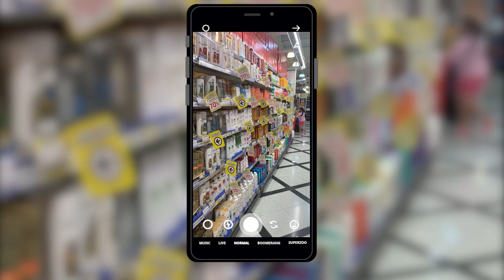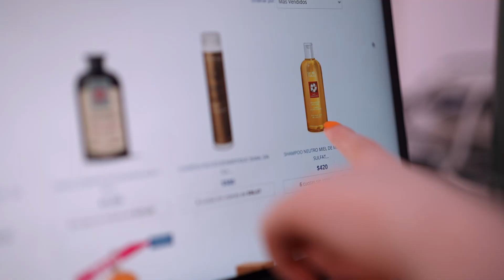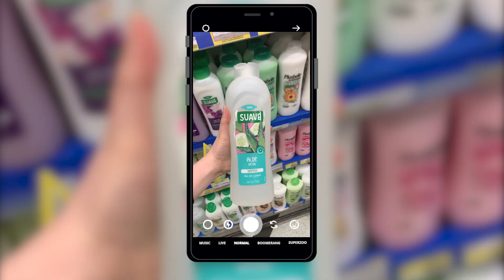Guía para empezar con el MÉTODO LOW-POO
Confieso que cuando me piden recomendaciones de "un buen shampoo y un buen acondicionador" la pregunta me deja un poco descolocada y nunca sé qué responder. 🤭 No es que no tenga nada para recomendar, pero cada melena es un mundo y sin duda no existe un one-size-fits-all.

En este video les cuento todo lo que necesitan saber para iniciarse en el método low poo, uno de los métodos de lavado más populares de los últimos años y el que mejores resultados le ha dado a mi pelo. ¡Pero no es el único! Les comparto algunos tips a tener en cuenta al elegir productos según este método y que puedan empezar a entender qué buscar cuando estén frente a la góndola.

Para encontrar recomendaciones de productos específicos pueden ver las reseñas en mis redes, y poco a poco iré subiendo nuevas 💪🏻 ¡Espero que les sirva!